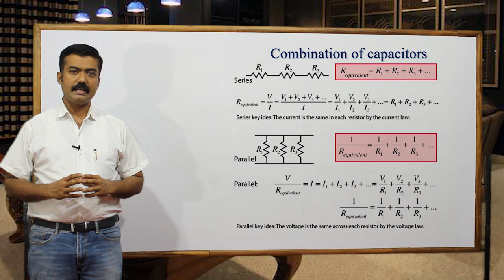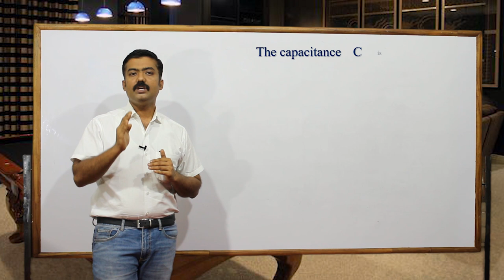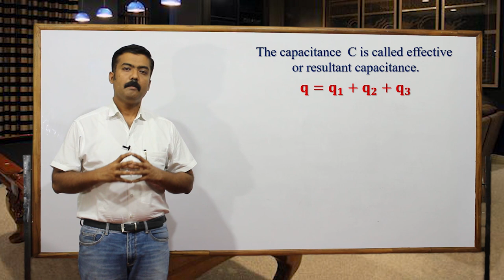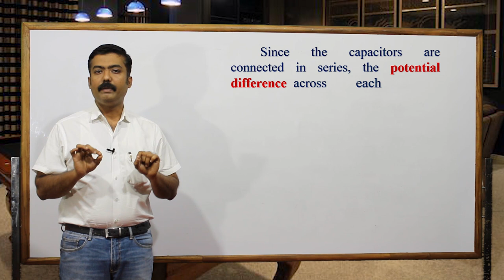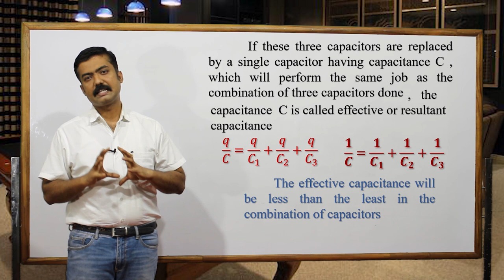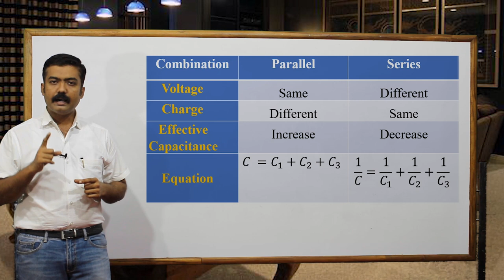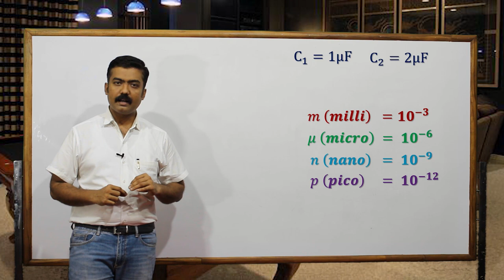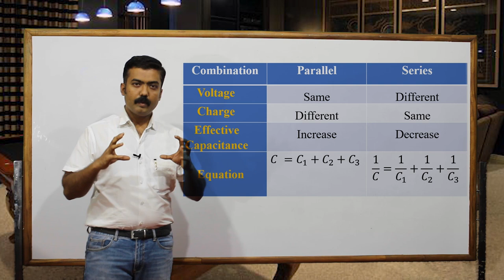Combination of capacitors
I) Capacitors in parallel
 a)The capacitors are connected in parallel, the potential difference across each capacitor is the same but the charge acquired by each capacitor will be different
b)In parallel combination of capacitors, the effective capacitance is equal to the sum of the individual capacities and the effective capacitance will be greater than the greatest in the combination of capacitors.
II) Capacitors in series
a)The capacitors are connected in series, the potential difference across each capacitor will be different but the charge acquired by each capacitor is the same
b)In series combination of capacitors, the reciprocal of effective capacitance is equal to the sum of the reciprocals of individual capacities and the effective capacitance will be less than the least in the combination of capacitors